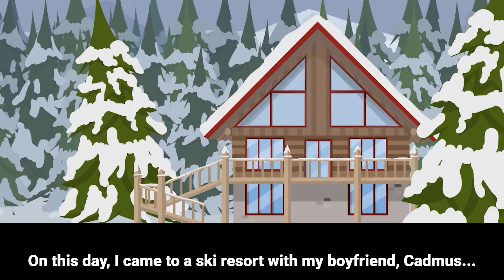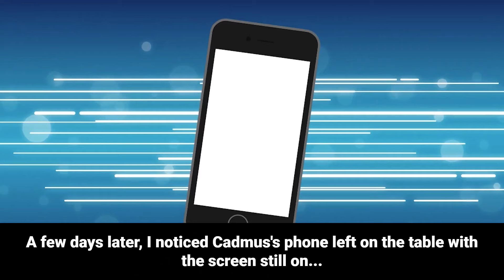【Husband's Mistress Demanded Divorce】I Agreed and Sent His Stuff! The Aftermath Was Epic!